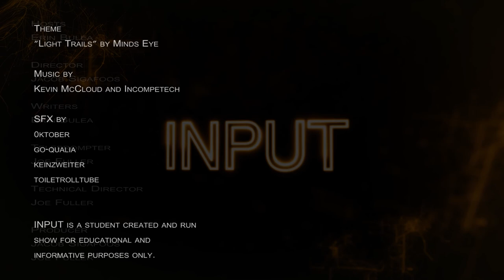The Boy and His Lost Lego - Input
In this episode, a little boy lost his Lego and then something awesome happened.